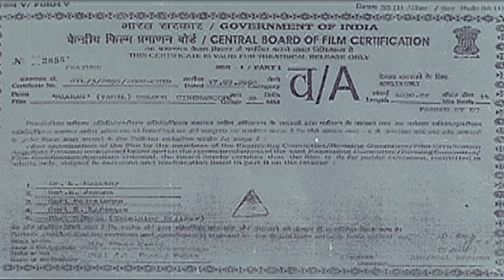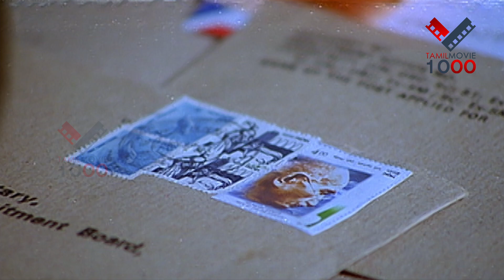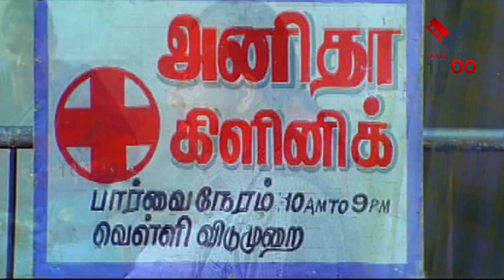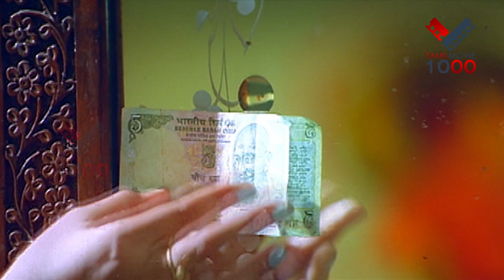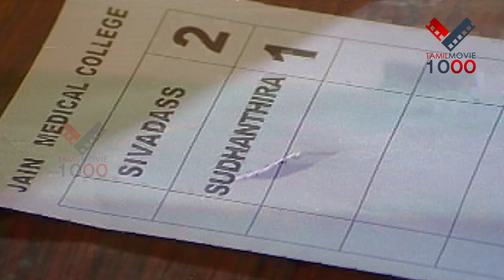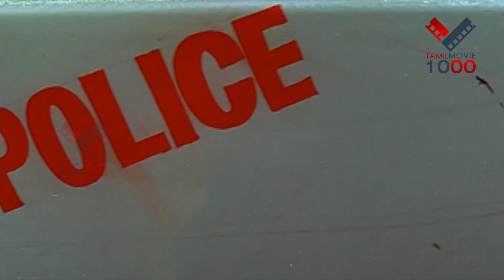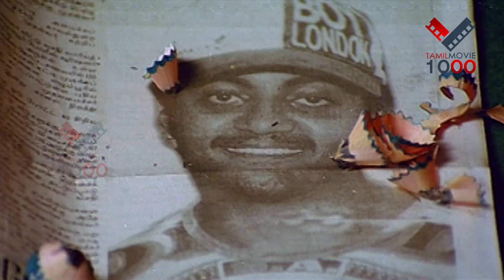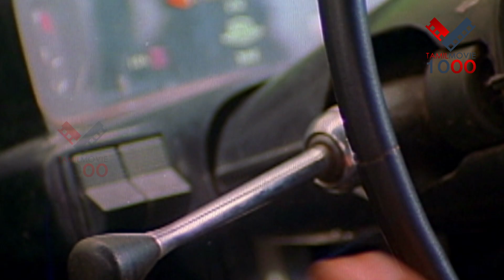மாறன் தமிழ் சூப்பர் ஹிட் திரைப்படம் - MARAN SUPER HIT MOVIE